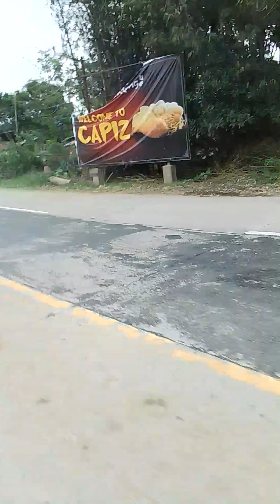Day 2 vlog habang pauwi